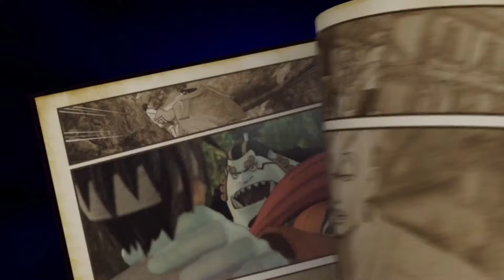ONE PIECE Pirate Warriors 3 Deluxe Edition - Launch Trailer | Switch 1080p HD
ONE PIECE Pirate Warriors 3 Deluxe Edition on the Nintendo Switch is NOW AVAILABLE.

Battle your way through the NEW WORLD, GRAND LINE, EAST BLUE, and DRESSROSA Arcs. Includes over 40 pieces of DLC.